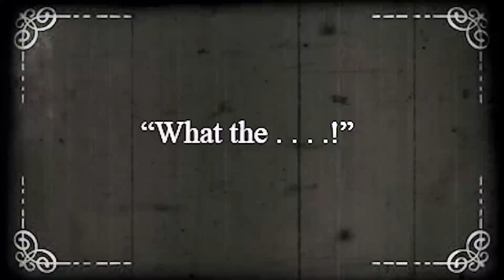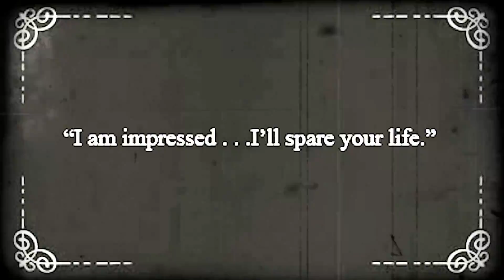War at first sight ( One min short film )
"War at first sight" is a funny one minute short film. This film was planed on set and was merely scripted, choreographed and shot within 5 mins at the location. Kru Oh came up with the story and has acted exceptionally, so has Farida Okiko who is a gifted actress.  June has done an excellent job on 2nd camera making my work of directing and editing a walk in the park.
Experimenting with 1920's look. . . :)

A film by : 10films
Direction/Camera/Editing: Rex Archer (Kaushik)
2nd Camera: June Archer (Shilpa)
Story: Kru Oh (Waigoon)
Starring: Kru Oh & Farida Okiko